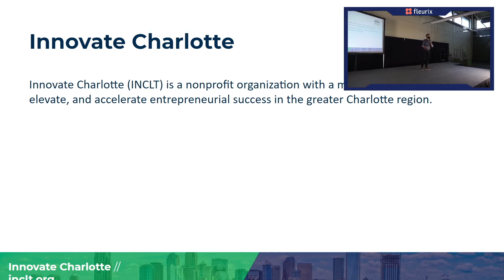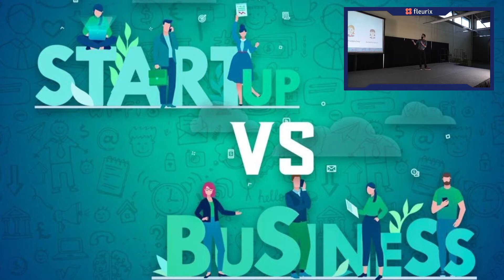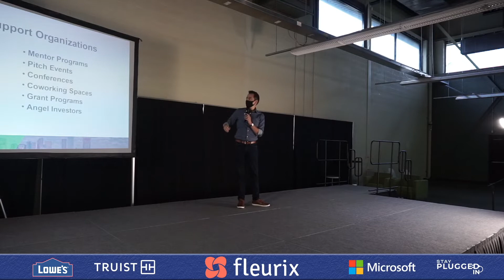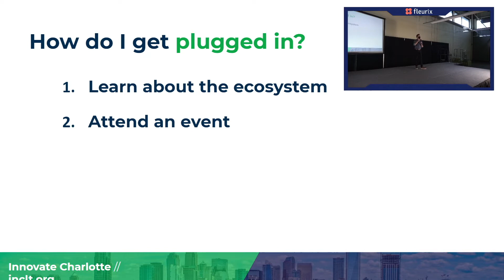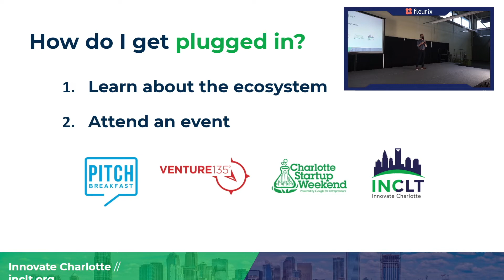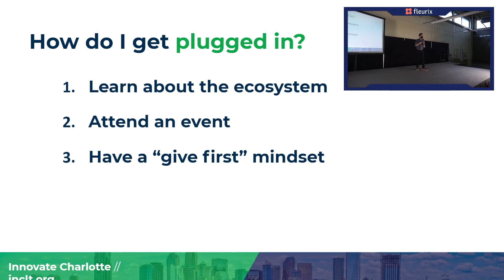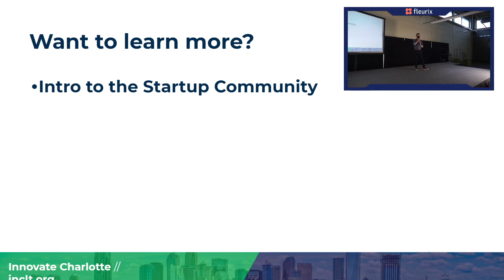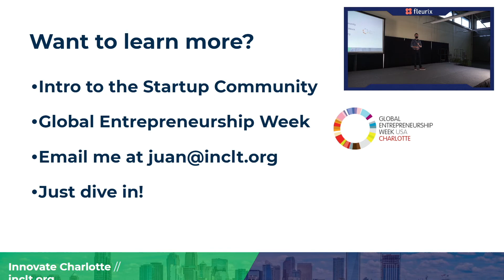Fleurix 2021 | JUAN GARZÓN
JUAN GARZÓN | EXECUTIVE DIRECTOR @ INNOVATE CHARLOTTE, PITCHBREAKFAST